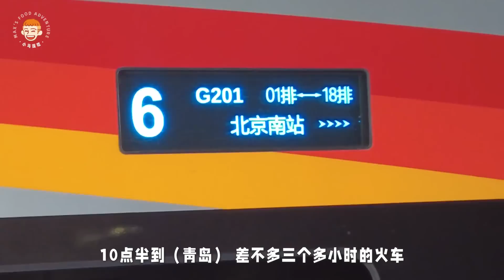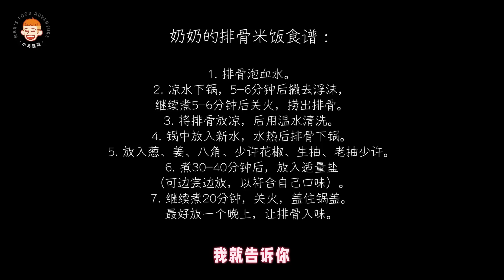Known Only to Locals: Qingdao Pork Rib Rice, My Chinese Grandma Introduce Me to｜跟青岛奶奶，一起吃了儿时最爱的排骨米饭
奶奶的排骨米饭食谱：

1. 排骨泡血水。
2. 凉水下锅，5-6分钟后撇去浮沫，继续煮5-6分钟后关火，捞出排骨。

3. 将排骨放凉，后用温水清洗。

4. 锅中放入新水，水热后排骨下锅。

5. 放入葱、姜、八角、少许花椒、生抽、老抽少许。

6. 煮30-40分钟后，放入适量盐（可边尝边放，以符合自己口味）。

7. 继续煮20分钟，关火，盖住锅盖。最好放一个晚上，让排骨入味。

本视频不包含商业推广信息

接下来看点啥

大家好！我是马克思，今年19岁，我在中国长大，现和家人一起住在英国。我喜欢做饭，分享日常。

» 抖音ID: MaxFoodAdventure
» 小红书: 小马逛吃